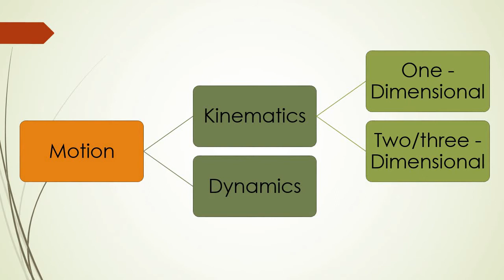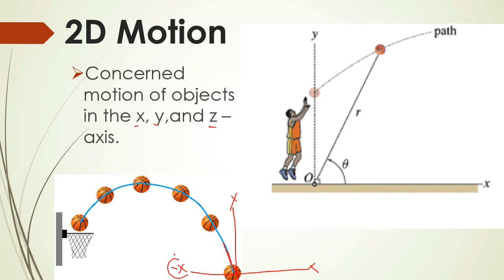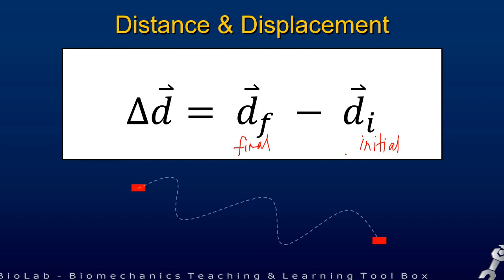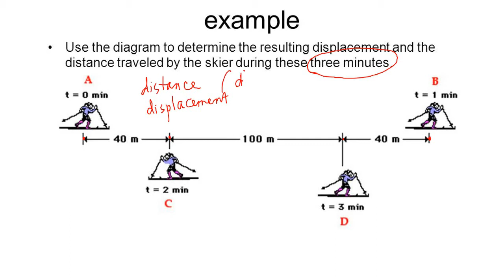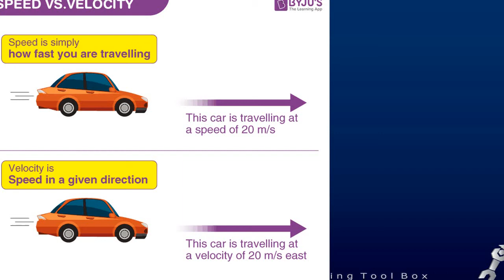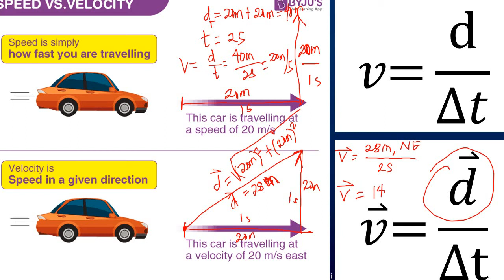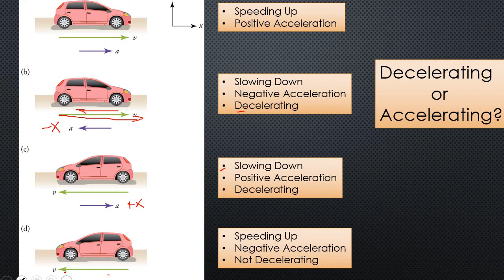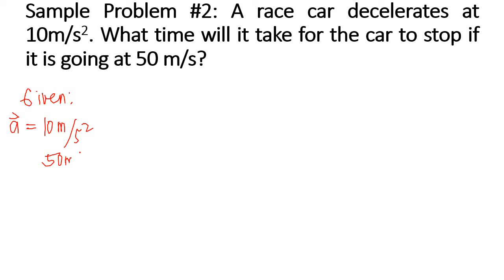Distance vs Displacement, Speed vs Velocity, and Acceleration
This is a screen-recorded session of my General Physics 1 class. The topics covered are:
Distance vs Displacement
Speed vs Velocity
Acceleration